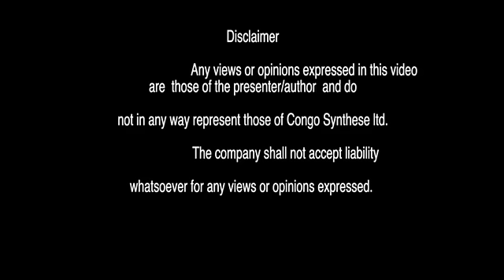ACTUALITES DE LA SEMAINE: LA CLOTURE DU DIALOGUE DE KABILA- KAMERHE